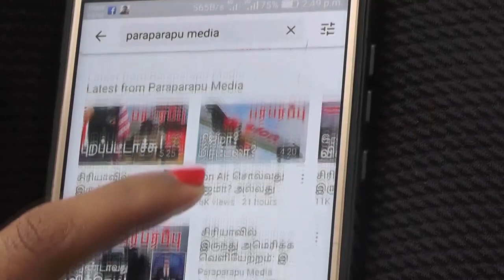இஸ்ரேலிய தாக்குதலில் கொல்லப்பட்ட ஹமாஸ் தளபதிகள்! Israeli-Palestinian conflict | Middle East news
iddle East - Gulf News:
Military operation by the Israeli Air Force on Gaza and, from Gaza on Israel continued until midnight on Wednesday, May 12. It is reported that at least 180 rockets have been fired from the Gaza Strip since the attacks began yesterday. The launch of a large number of rockets into Israel in a short period of time has now taken place many years later.